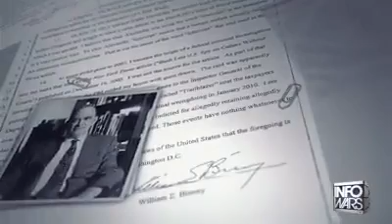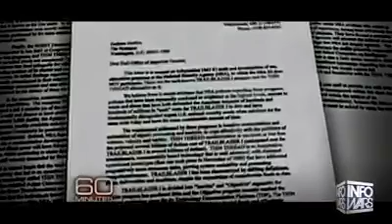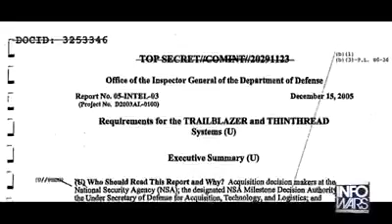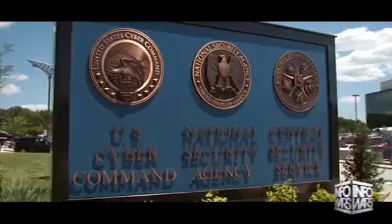William Binney on the expanding surveillance state